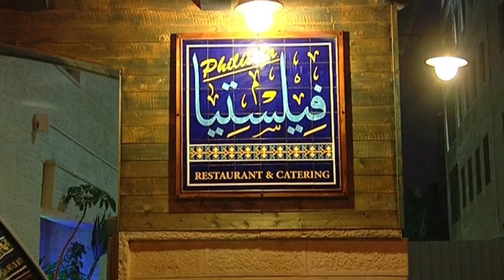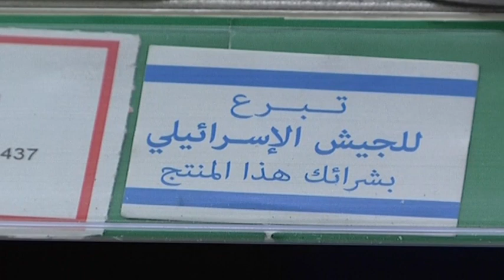مطعم فلستيا.. زاد بلادنا، خيرو ع ولادنا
رام الله- وطن للأنباء: في خطوة لتقديم الدعم للأهالي في قطع غزة، ومبادرة تتسق مع حملات مقاطعة منتوجات الاحتلال الإسرائيلي، أقام مطعم فلستيا في رام الله وجبة طعام مفتوحة يذهب ريعها لقطاع غزة.
وحازت الفكرة التي نظمتها جمعية حماية المستهلك وشركة عدل على تفاعل المواطنين، بخاصة أنها جاءت لتعزيز الصناعات الفلسطينية المحلية، ومقاطعة الإسرائيلية.